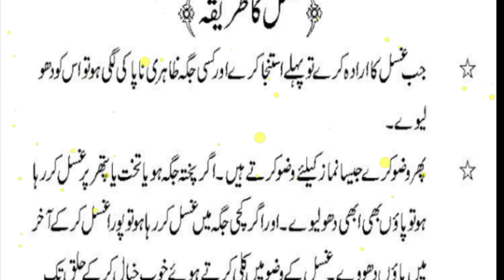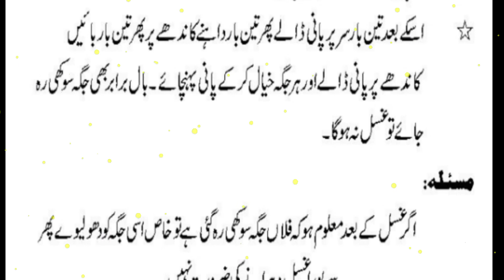gusal ka mukammal sahi sunnat tariqa | غسل کا مکمل طریقہ